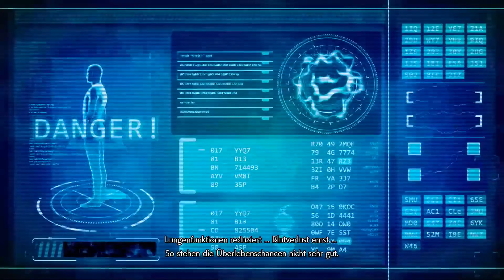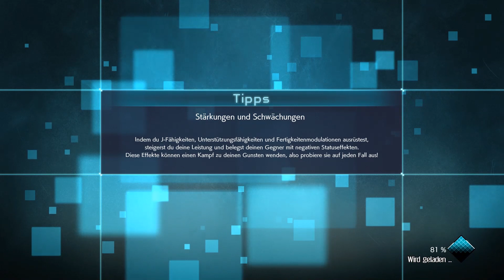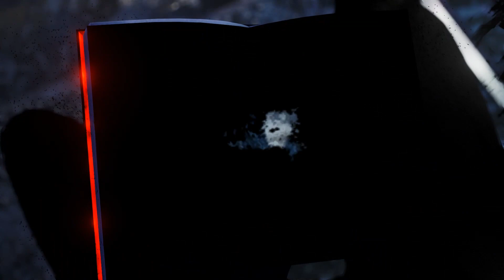[DE] Jump Force [01] - Neue Helden braucht die Welt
►►►►►►Linksammlung◄◄◄◄◄◄
►►►Wo wir zu finden sind◄◄◄